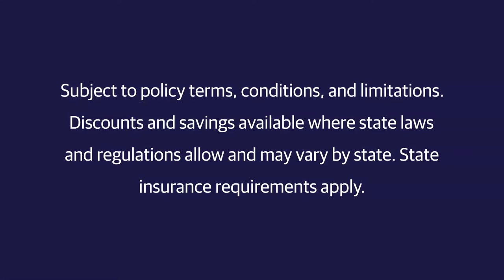Safeco® classic car coverage: Coverage for a broad range of collector vehicles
Have a classic car? Safeco specializes in covering classic cars, modified collector cars, reproductions, replicas, restorations, modern classic cars and antique autos. Cars we insure are unique and have intrinsic value. They also tend to retain or increase in value over time. Our classic car insurance does not cover kit cars, restoration cars rebuilt to less than 50 percent, cars designed for racing or cars with a jet or nitrous oxide engine.

Connect with your Safeco independent agent today to find out if your classic car is eligible